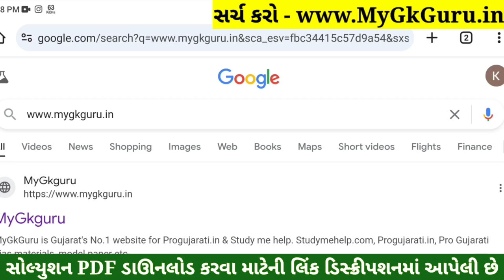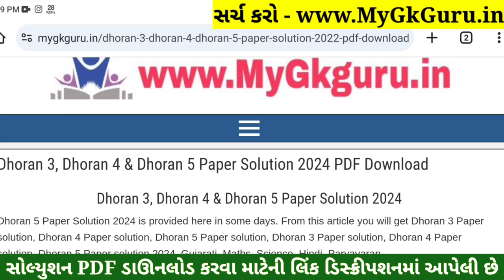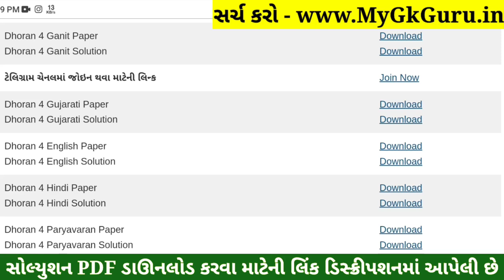Dhoran 4 English Paper Solution 2024 STD 4, Std 4 English Paper Solution 2024 40 Marks, 18 October